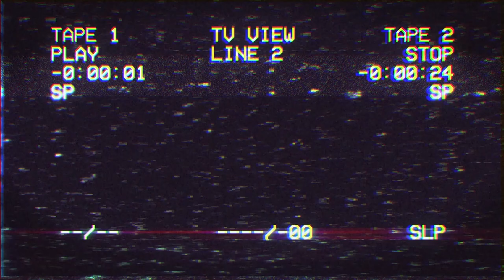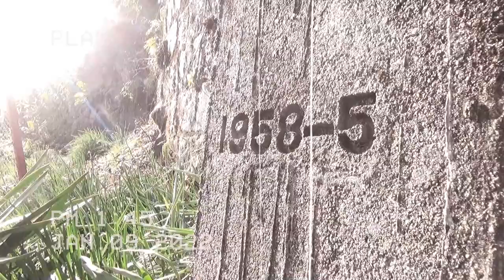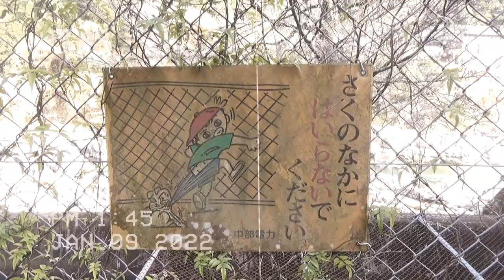The Haunted Japanese Inn | 千歳楼 | Abandoned Japan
Hi guys, here's the link to support my with the MiniGP Racing this year. All I need is to raise around $150 US. Yes...only One Hundred and Fifty Dollars. If you feel like helping out it would be greatly appreciated, AND as I mentioned in the video...ALL sponsors will get their name written (in Japanese) on a t-shirt that I will wear over my leathers during the race!

Even if you can only spare $1, it all adds up. Many thanks in advance. Link below and above...

Bikes:
2002 Suzuki GSX-R 1000 K2 - Current
2007 Triumph Daytona 675 - SOLD
1999 Suzuki SV650S - SOLD
2006 KTM 990 Superduke  - SOLD
2006 Honda CBR600RR - SOLD
2018 Yamaha MT-07 - SOLD